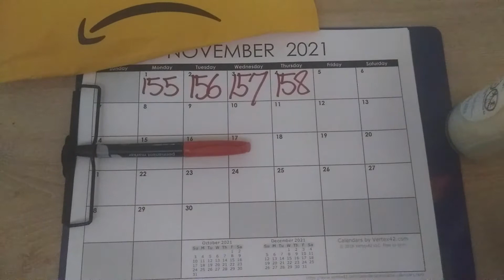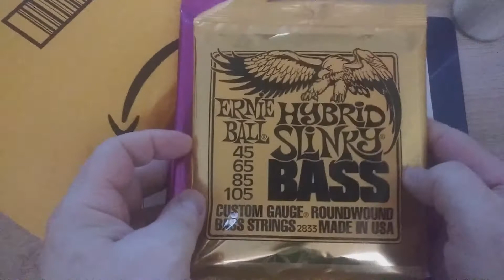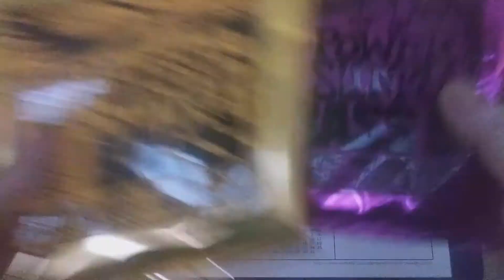159 DAYS LATER: A FULL OF SHIP SOBRIETY VLOG!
Friday November 5, 2021.  I celebrate 159 days of sobriety.

In Friday's VLOG:
The day starts with me telling Michael's brother Mikey needs to be hospitalized.
I put some sweet Ernie Ball strings on my Sweeter Gibson SG.
I talk about all the CRAP I had to put up with today...both figurative and LITERAL!
I pray us out and bless you all!